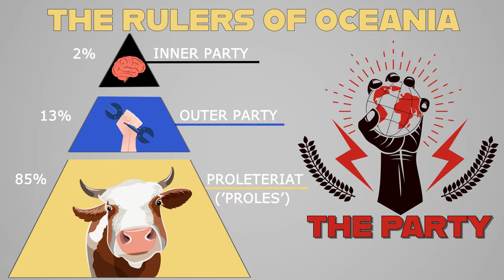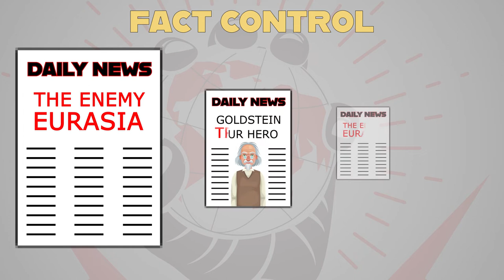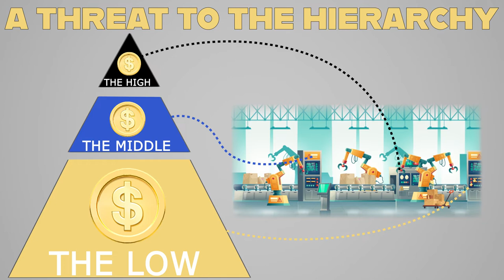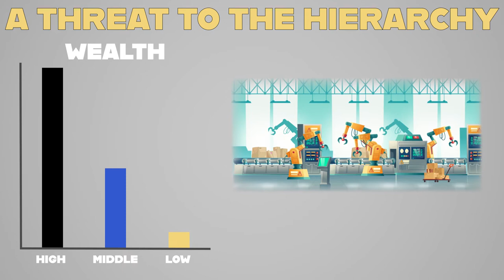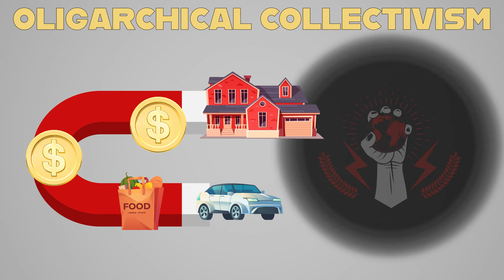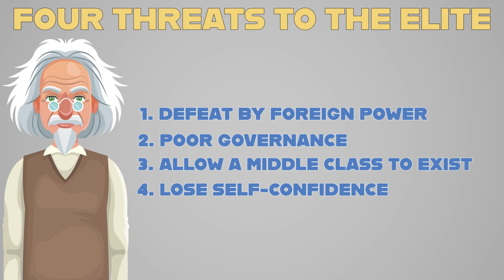1984: Analysis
Ever wondered how and why the party keep control in George Orwell's '1984'? How does the party cement totalitarian rule without the people rising up? In this 13 minute video, Dr Aidan breaks down the how and why of Big Brother's oppressive leadership. Featuring animations that bring the characters and events of the story to life, this video aims to cultivate a deep interest in the book and hopefully to encourage every viewer to go and read the book themselves.

Have any video requests? Post them in the comments.